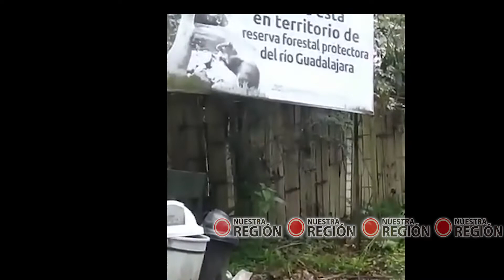Denuncia ambiental en Buga.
Nuestra Región Les envió este video como evidencia de lo que ha venido pasando en el sector de la vuelta del calvario en el Corregimiento de la Habana.

La contaminación de las aguas del RIO GUADALAJARA por el vertimiento de aguas negras de todo el alcantarillado de la zona media Alaska, tres Esquinas, La Habana entre otras.

Estas salen de la recamara por rebosamiento y esto por falta de simple mantenimiento.

Las aguas que ustedes ven llegan a una cuneta que las dirige a la quebrada el janeiro la cual ya está entregando las aguas a escasos 30 metros a nuestro rio Guadalajara.

Otro llamado al señor alcalde JULIAN ROJAS al señor Gerente de AGUAS DE BUGA para que por favor más acciones.

A la CVC Mucha pantalla y poca acción, no hay control a pesar  que hay una letrero de la autoridad ambiental en el lugar.

Nosotros los habitantes de la zona rechazamos la falta de atención que le prestan a estos temas, invitamos a los ciclistas para que tengan mucho cuidado a su paso por el sector están salpicando aguas NEGRAS.
Gracias señores por la atención que le puedan prestar a esta inquietud.